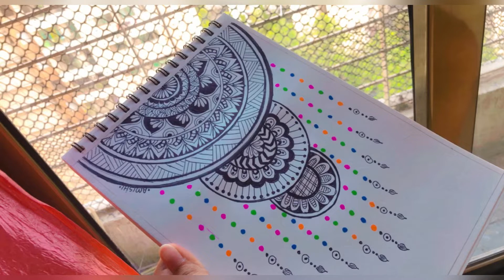Mandala art design | beautiful & amazing design 🌈✨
I’m really sry for not uploading for such long time…Actually I was really very busy with my board examination…. So i was not getting time to record videos…